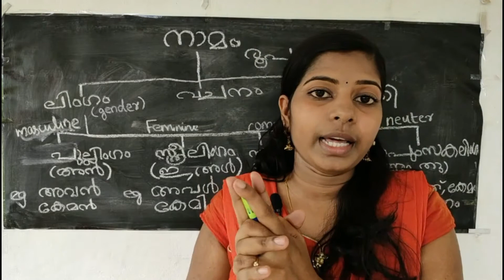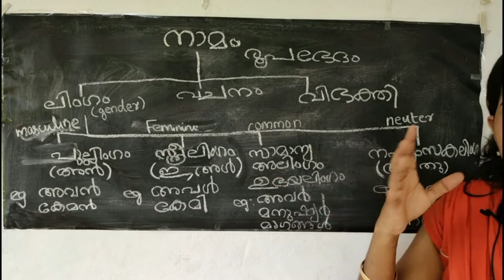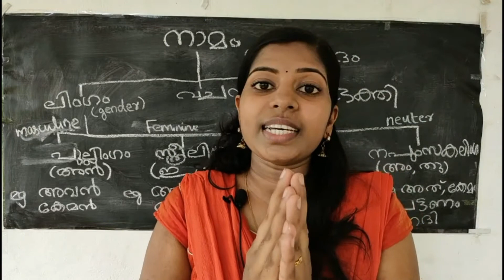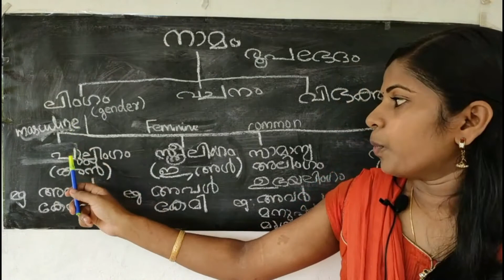Limgam PSC Malayalam grammar ലിംഗം